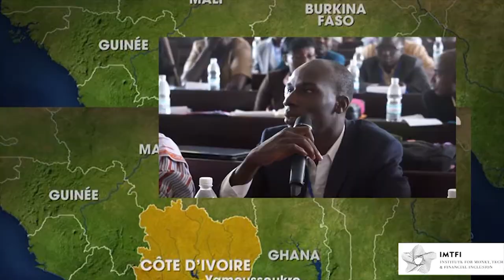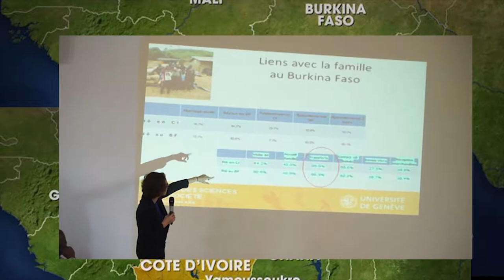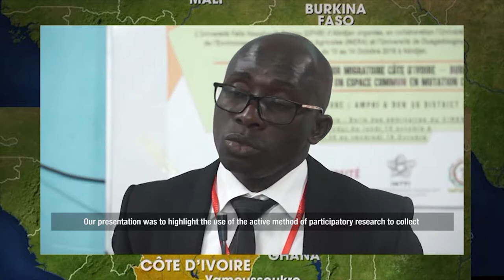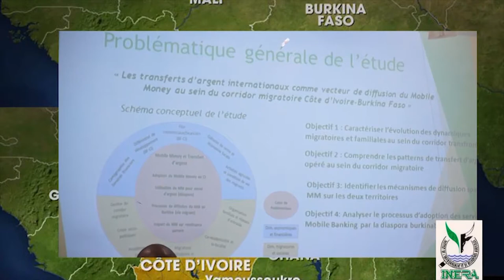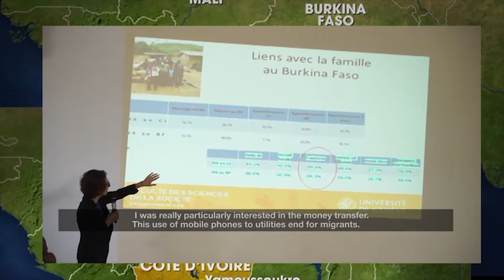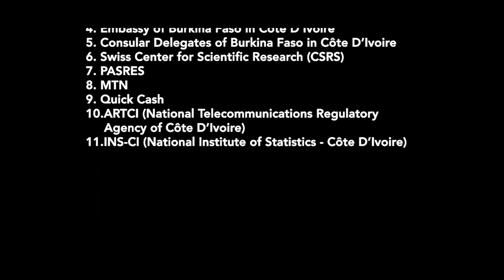Learning Event (2016): Mobile Money & the Migratory Corridor of Côte d’Ivoire - Burkino Faso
Learning Event 2016 drawing from IMTFI project "Cross-Border Transfers as a Strategic Tool to Promote the Diffusion of Mobile Money in Rural Areas: The Case of Burkinabe Diaspora Living in Ivory Coast." Funded by the Swiss Academy of Sciences (KFPE) and in collaboration with the University of Geneva, INERA (Ouagadougou), CIRES (Abidjan), and University Felix Houphouët Boigny (Abidjan), this 5-day event brought together researchers, students, practitioners and policymakers from Burkina Faso, Ivory Coast, and Switzerland to discuss research insights on mobile money.